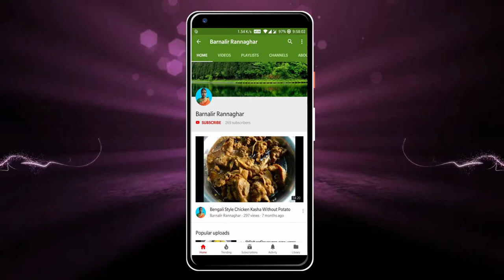ঔষধি গুন সম্পন্ন সুস্বাদু থানকুনি পাতা বাটা বা ভর্তা | Centella Leaf Paste